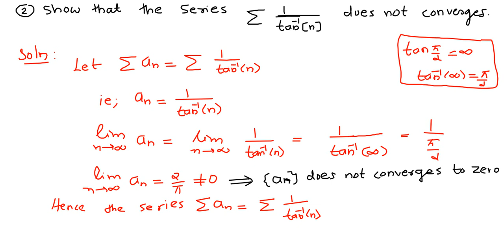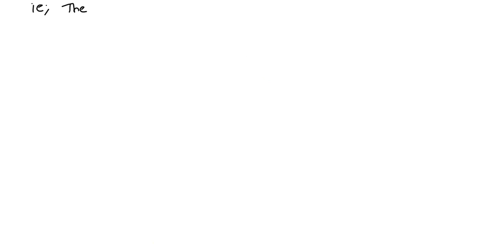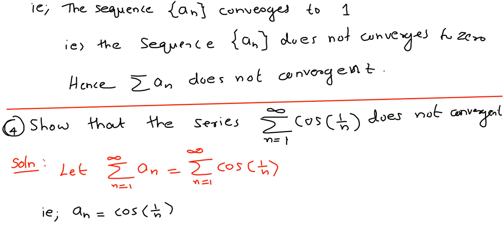Geometric series converges iff modulusof its common ratio is less than one